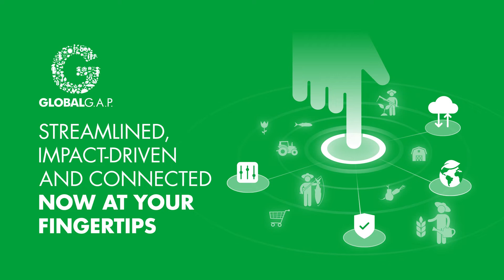The Future of Farming is Smart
Starting in April 2022 and spearheaded by our new and improved IFA v6, we are updating our whole portfolio of farm assurance solutions, including our services, to offer more streamlined, intuitive, and digitalized solutions for the entire sector. GLOBALG.A.P. farm assurance solutions are entering the smart era!

GLOBALG.A.P. solutions have already made an impact – reaching over 200,000 producers. We are committed to future-proofing our assurance solutions to meet your future needs and fulfil our purpose of protecting the right of every generation to safely, responsibly grown food through socially and environmentally conscious farming practices.